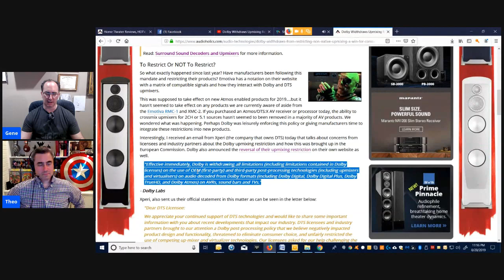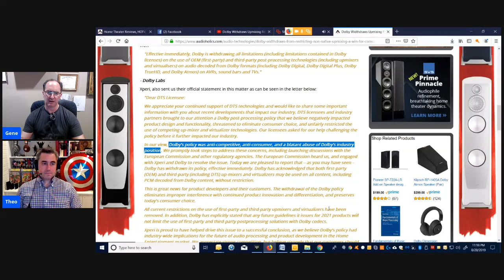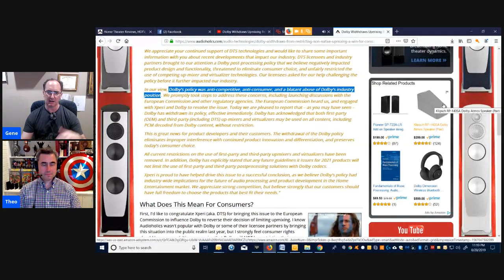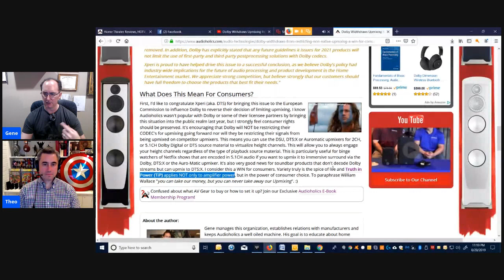Dolby Withdraws Upmixing Restrictions: Win for Consumer?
Last year we reported on Dolby restricting upmixing of non-native content through their DSU or crossmixing their formats with other upmixers. This had the potential of restricting consumer choices for upmixing content through competitor upmixers such as DTS Neural:X or Auro-matic.

Apparently enough backlash was felt from licensee partners and consumers causing Dolby to withdraw this restriction on new Atmos enabled AV products.

We will discuss the implications and what to expect going forward.